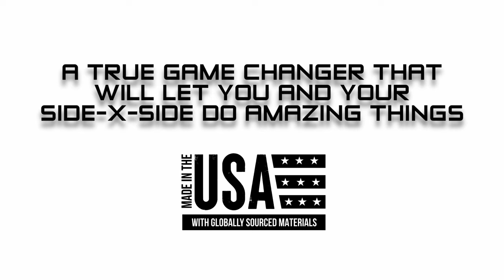Introducing The Polaris Ranger XP Sidepuller Winch Rack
We've pulled out all of the stops and leaned on our experience in the towing industry to bring the most important Ranger upgrade to market.

The Sidepuller Winch Rack combines storage capability and unmatched usability. The included 2,000lb Winch, 60W LED lights, Molle Panels. and more make this the most important addition to your Ranger.